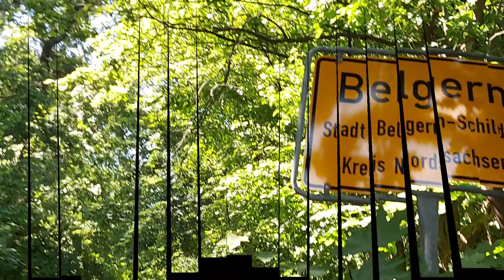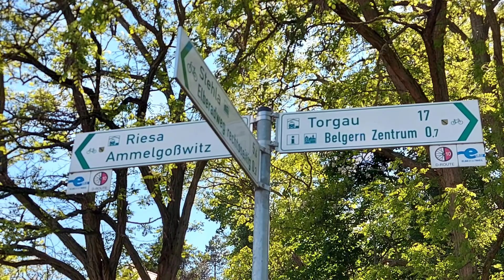BELGERN FÄHRE 2O21 BATELAO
Die Fährverbindung in Belgern, die eine kurze Verbindung mit Ostelbien darstellt, kann auf eine lange Tradition zurückblicken. Sie wurde schon im 13. Jahrhundert erwähnt und hatte viele Eigner und Betreiber. Die Fähre transportiert vom Fußgänger über den Reiter bis hin zum LKW alles. Sie kann bis zu 40 Personen aufnehmen und hat eine Tragfähigkeit bis zu 30 Tonnen.
A conexão de balsa em Belgern, que é uma conexão curta com o Elba Oriental, pode ter uma longa tradição.  Foi mencionado já no século 13 e teve muitos proprietários e operadores.  A balsa transporta tudo, de pedestres a passageiros e caminhões.  Pode acomodar até 40 pessoas e tem capacidade de carga de até 30 toneladas.